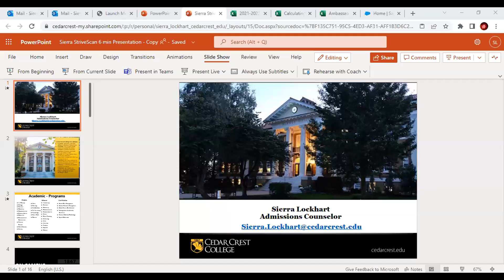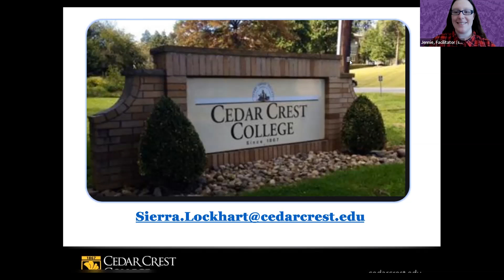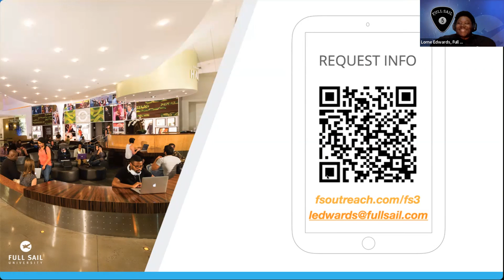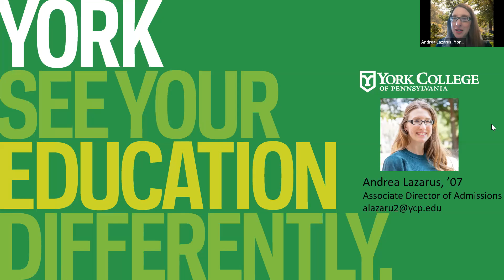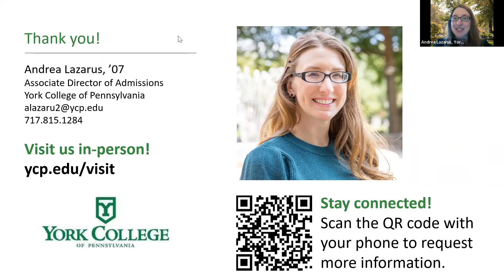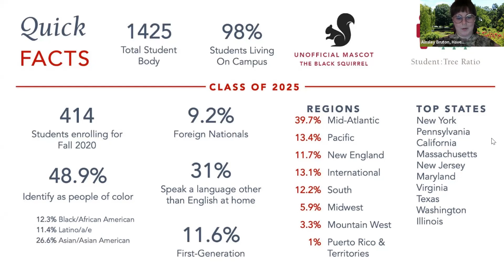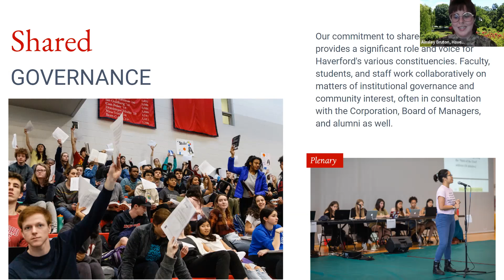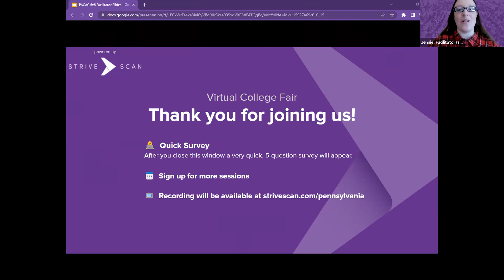Session A1 - PACAC Virtual College Fair - April 27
In this session, you will hear from the following institutions:

Cedar Crest College
Full Sail University
Marist College
York College of Pennsylvania
Xavier University
Haverford College